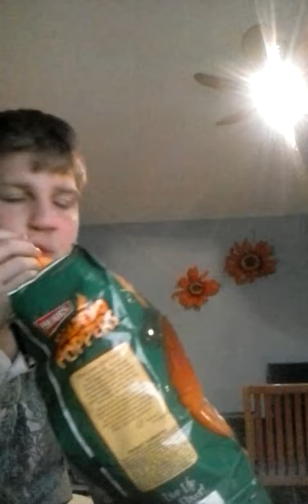Hot Chip Challange (PASS)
Completed the hot chip challenge and won tell me how you think I did and comment what kind of video you want next